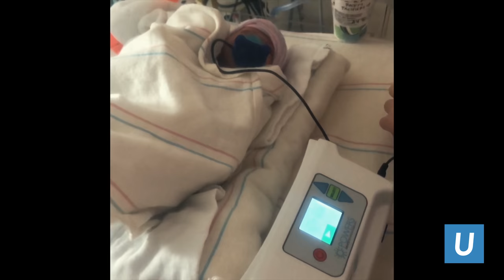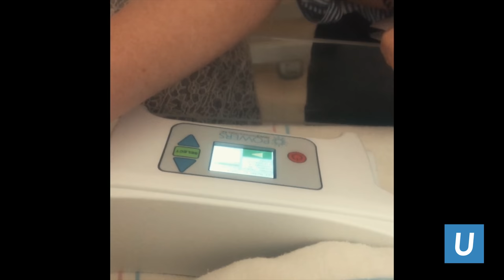Music therapy study on the NICU | UCLA Mattel Children's Hospital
A program that provides music therapy for patients at UCLA Mattel Children's Hospital is expanding by adding two music therapy fellows who will assist patients and new research beginning in the neonatal intensive care unit (NICU) over the course of a year.
As part of the expansion, UCLA Mattel Children's Hospital also will be conducting research in the neonatal intensive care unit (NICU) to evaluate how personalized lullabies and parents' recorded voices can help premature babies improve their ability to properly feed and suckle, build their endurance and reduce their perception of pain. The research will include the use of a device called a pacifier-activated lullaby (PAL).